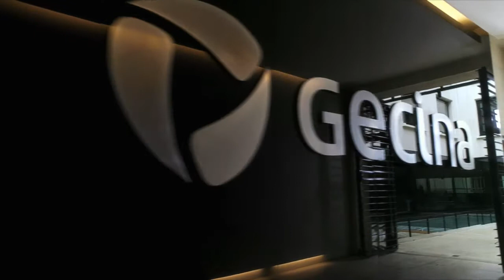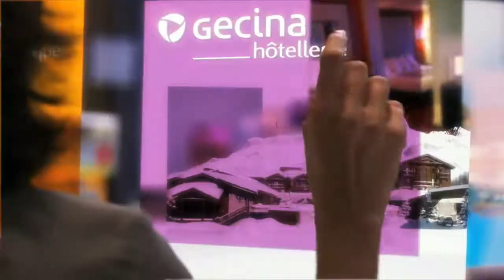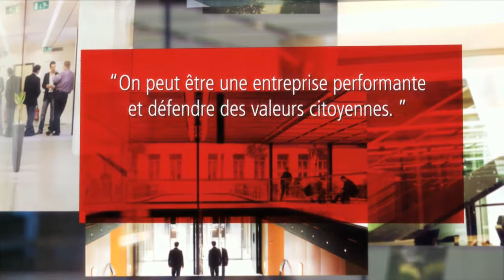Existences-corp - GECINA "l'anticipation immobilière"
Produit par Alcaline-production.